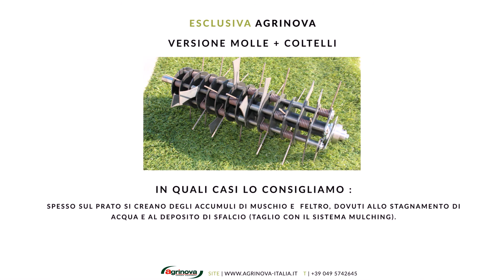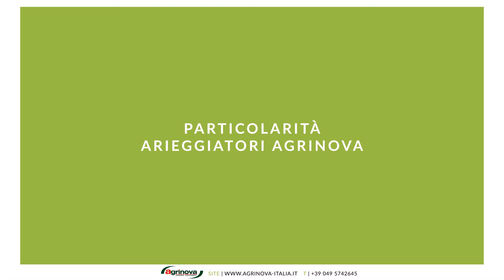Come scegliere Arieggiatore per prato con motore a scoppio Jeff Agrinova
La linea di  arieggiatori per prato semi professionali di AGRINOVA.
Jeff : coltelli mobili, a molle o coltelli fissi.
Agrinova prodotti progettati per durare nel tempo